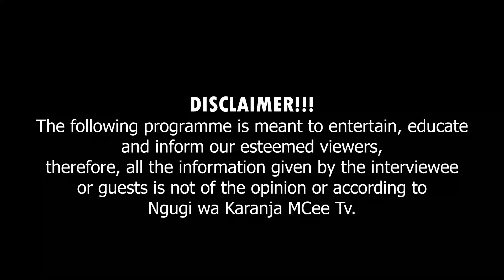Cucu wa Gikandu showcasing her excellent driving skills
Shosho is back with good vibez!!!